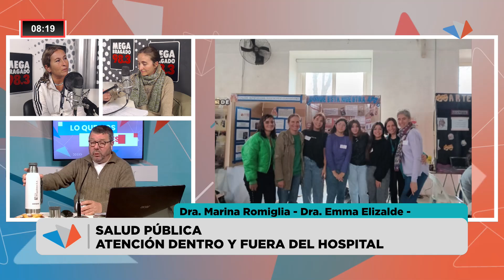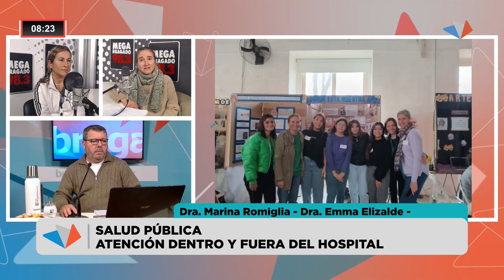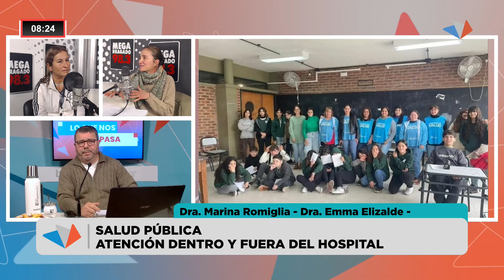EMMA ELIZALDE MARINA ROMIGLIA 08 07 24